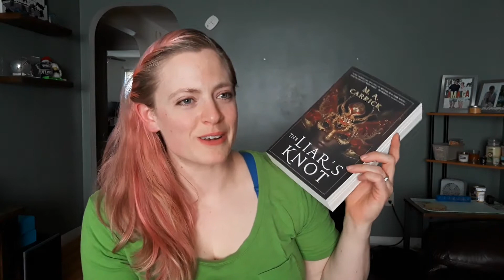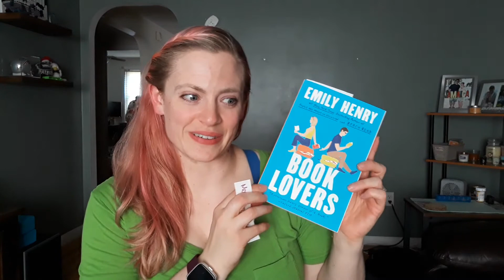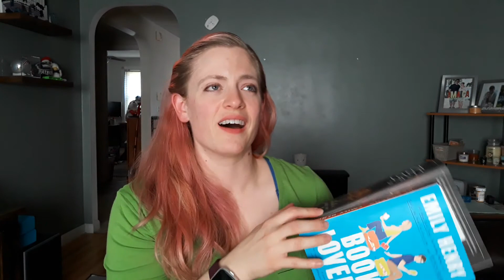TBR || July 2022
I was excited about my new TBR jar, so I made a video!

Amazon Wishlist!

Be a good human and have a great day!